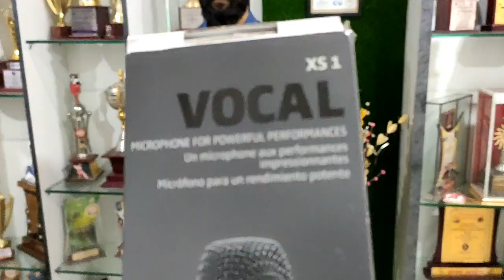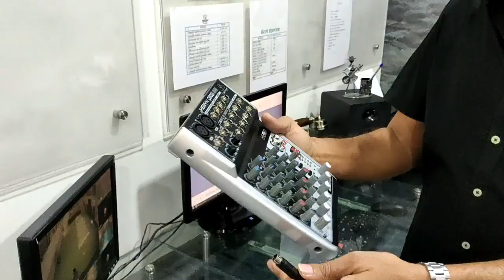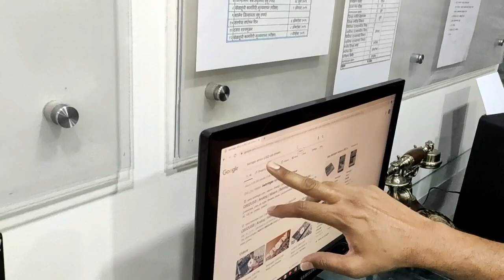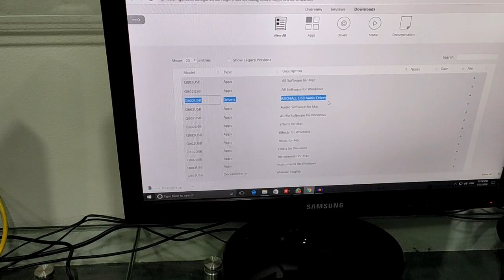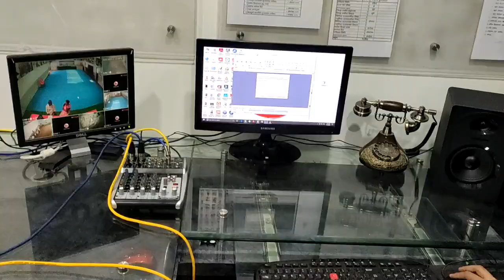How to set up an online radio station in under 25000! Build an online radio station in just 20 mins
In this video, I will teach you how to set up an online radio station in under 25000 from your home or your 100 square feet premises! Learn how to build your own internet radio station in just 20 minutes using simple techniques. You can see that I have used the most budgeted types of equipment for setting up this internet radio station studio.

Starting an internet radio station is very easy & you can create an online radio station in very few clicks with Riggro Digital. We not only help you to set up your on- Air studios but also give you complete automation & broadcasting technologies required to set up, run, manage & broadcast your own online radio station. This includes Riggro Cast- The Internet Radio Broadcasting Software with Auto DJ.

Apart by setting up your studios, you can also make extra money by giving your premises on rent on an hourly basis for recording of songs, composers, artists, voice-over artists, Vloggers, etc.

To opt-in for any Premium Plans & make money from your radio station by Google & Riggro Ads
Thus you can get paid directly in your account by Google.

Learn- How to start an internet radio station legally from Home in 2020 (Free Step-By-Step Guide)
Learn How to Start an Online Radio Station?
Start internet radio station & make money in 3 steps with Riggro Digital. (The easiest method). Get free online radio station hosting & broadcasting software including easy program scheduler and automation with auto Dj.

Get 100% premium, yet low-priced audio streaming service including revenue-generating and monetizable app, Free! In addition, get all the tools including free programming training and support to help you create great content & grow listeners. Above all, our brilliant technology can conveniently changeover from automated Auto DJ broadcasting to Live studio & Smartphone application broadcasting!

So whether you a one-man show like a radio jockey, DJ, or a professional media House, starting & running your online radio station is super easy with Riggro Digital.

Samson M50 Monitor Speakers (50 Watts)-

(Click the download button for- X1222USB - ASIO4ALL USB Audio Drivers)
ASIO4ALL USB Audio Driver